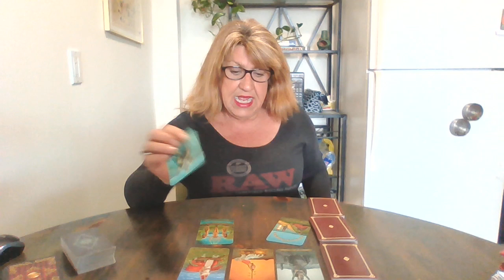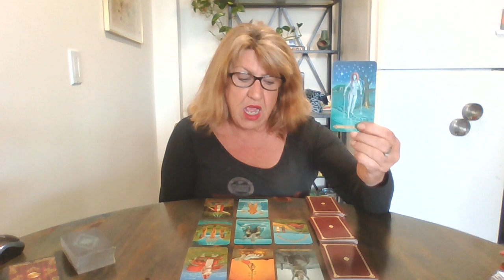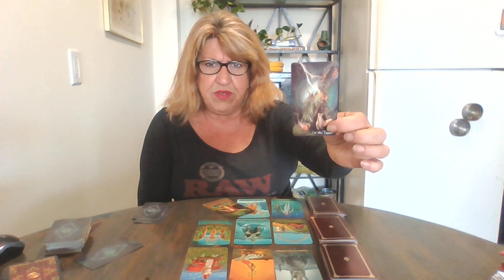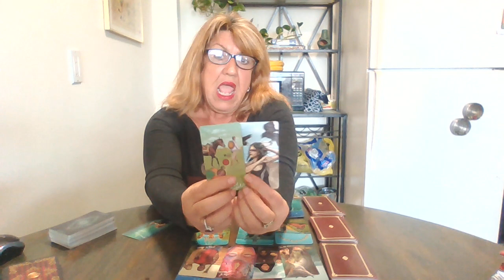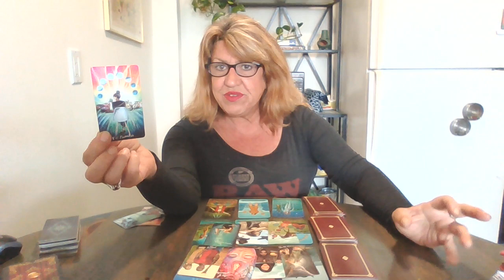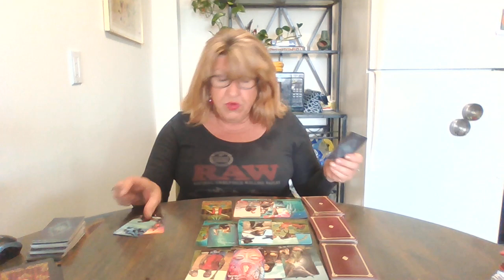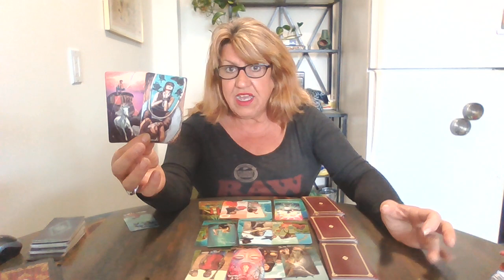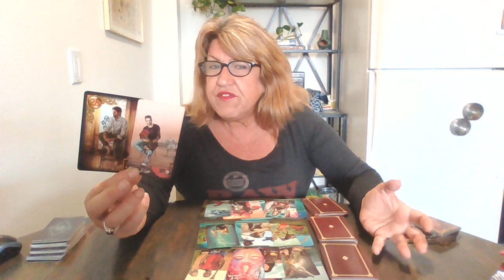LEO June 21 New Love Dont worry Be Happy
Hi Leo, lots of new.
Have faith in your abilities :)

I am using the Celtic and the Light seers Tarot and also the Lenormand.

Thanks
Tink